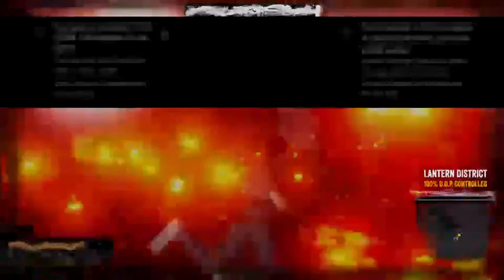Second Son of a second son Part 3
Wherein we learn that I can't shoot straight and drug dealers have a union.